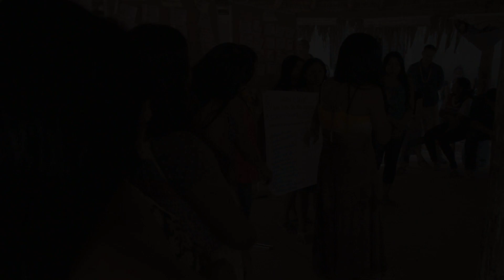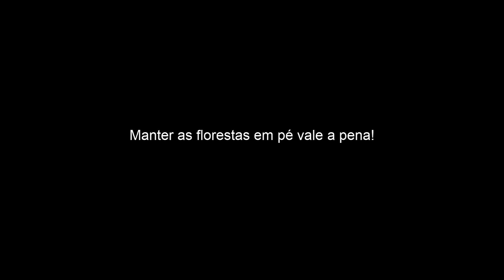Teaser 6° Oficina Regional Mulheres | REDD para Pioneiros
Confira o teaser da 6° Oficina Regional Mulheres, realizada na Aldeia Pakuer - Terra Indígena Bakairi (município de Paranatinga). A oficina aconteceu entre os dias 28 a 30 de agosto e reuniu alguns representantes indígenas. A Oficina de Informação e Construção faz parte da iniciativa da Fepoimt, ICV e GIZ para construir coletivamente o Subprograma Territórios Indígenas do REDD para Pioneiros.

Entenda o projeto

O Projeto REDD para Pioneiros remunera e premia o esforço de redução das mudanças climáticas em países que implantaram as primeiras iniciativas de REDD+. A mensagem-chave do programa é: a proteção das florestas vale a pena!

REDD para Pioneiros fomenta a conservação das florestas e a redução de emissões de CO2, que ajudam a reduzir o desmatamento, promovendo o desenvolvimento sustentável em benefício de agricultores, comunidades indígenas e comunidades extrativistas. Em Mato Grosso, o projeto visa o uso sustentável de recursos naturais.

No Brasil, o Programa REDD Early Movers (REM) – REDD para Pioneiros – é financiado pela República Federal da Alemanha e pelo Reino Unido por meio do KfW (Banco de Desenvolvimento da Alemanha). Em Mato Grosso, o Programa REM/MT é coordenado pela Secretaria de Estado de Meio Ambiente (SEMA/MT) e pela Estratégia Produzir, Conservar e Incluir, do Governo do Estado (PCI) em conjunto com o Fundo Brasileiro para a Biodiversidade (Funbio).

A construção do Subprograma Indígena do Programa REM/MT é realizada pela Federação dos Povos e Organizações Indígenas de Mato Grosso (FEPOIMT) e pelo Instituto Centro de Vida (ICV), com apoio da Cooperação Técnica Alemã (GIZ - Deutsche Gesellschaft für Internationale Zusammenarbeit), da Fundação Nacional do Índio (Funai) e da Superintendência de Assuntos Indígenas (SAI/MT).